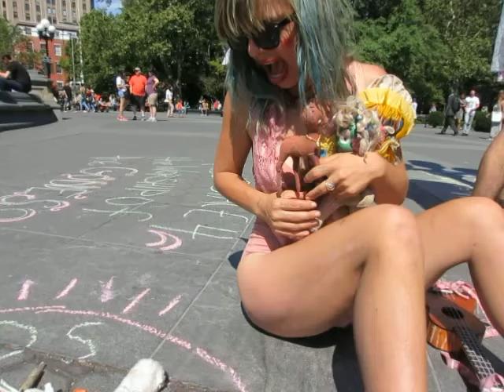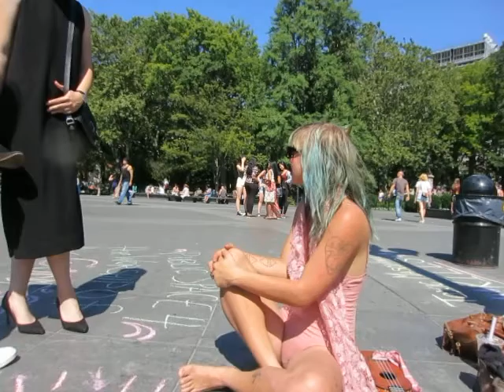Freaks are Femmes Fest Celebrates Feminity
Alice Aster & friends have started holding "Freaks Are Femmes Fest" gatherings in Washington Square Park to explore magic, performance art, pleasure, pain & rituals celebrating femininity.  Just happened that someone working on a photography project walked by.